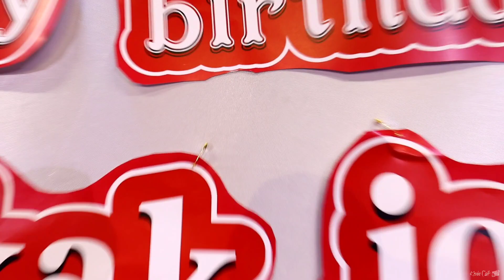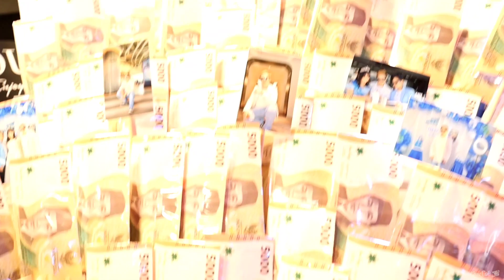Persiapan Acara Kak Joy Birthday Party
Persiapan Acara
Kak Joy Celebrating Birthday Party
Lai Chi Kok C2 Live Bar & Cafe
21 Januari 2024